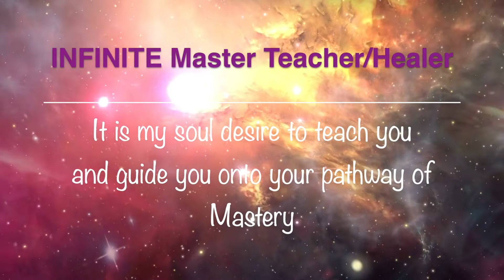Sounds of the WHALES connecting us to a Telepathic Frequency of ONENESS.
WISDOM of the Whales. Humpback Whales are the Elders on the planet and have been here for millions of years
They are the Conscious Breathers of the Oceans.  And they want to be our Stewards to bring us into our Multi-Dimensional Soul Intelligences, just as they are.
Our consciousness is ready to reach into their ONENESS Consciousness and to become elevated within of their Crystal Light Molecular Energies of Infinite Masters.

Whales are the Ancient ONES who ACCESS  the Ancient CODES of Creation within our DNA. They are the Molecular Librarians of the Akashic Record as Librarians, they access all of our lifetimes through the water molecular and thru the fluids of our bodies.

Whales intend to get the humans to carry more light of information and Accelerate the Ascension through healing so that we can become Light Body Being.
To become a Crystalline Molecular Structure  of our True LIGHT Body.

They are here to access and tap into our DNA and accelerate your own healings and become a Master, they are here to accelerate us into carrying more LIGHT to be the Crystalline Molecular body.